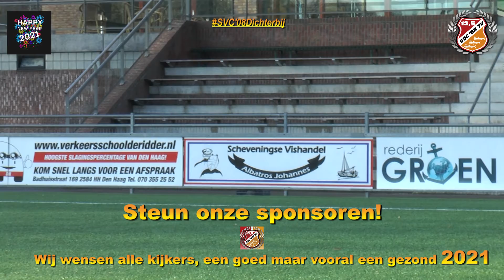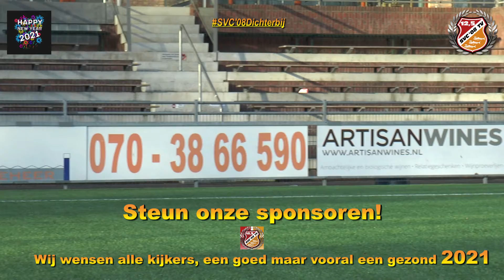SVC'08 TV met Sponsoren & Beste wensen 2021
Wij wensen alle kijkers een goed maar vooral een gezond 2021 Steun onze Sponsoren!